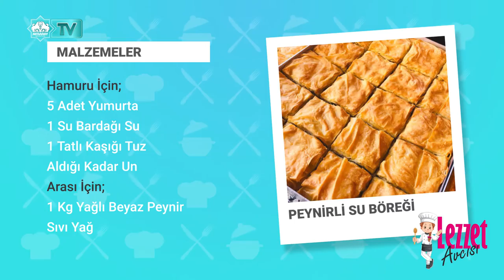Lezzet Avcısı - Bölüm 5 (Peynirli Su Böreği)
Peynirli Su Böreği

Malzemeler

Hamuru İçin;
5 Adet Yumurta
1 Su Bardağı Su
1 Tatlı Kaşığı Tuz
Aldığı Kadar Un
Arası İçin;
1 Kg Yağlı Beyaz Peynir
Sıvı Yağ